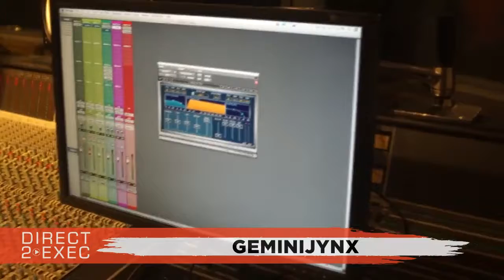GeminiJynX Performs at Direct 2 Exec NYC 12/16/18 - A&R at Roc Nation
Guest Executive
Jason  - Director of A&R - ROC NATION ()

Sunday, December 16, 2018 2:00 PM